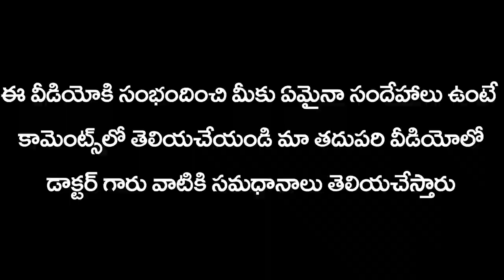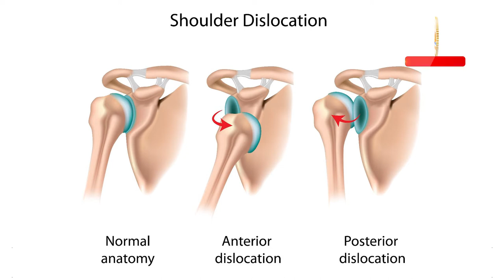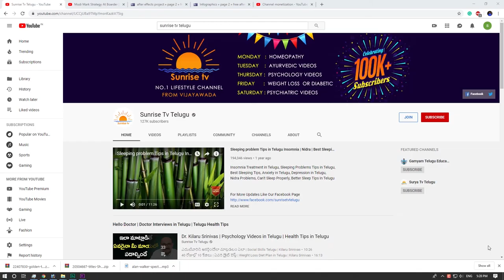భుజం సమస్యలు | Shoulder Pain in Telugu | Frozen Shoulder | Dr.Pavan Kumar | Sunrise Tv Telugu